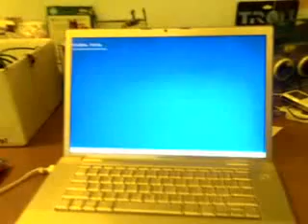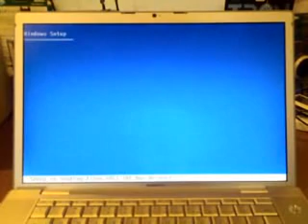MacBook booting into windows setup.